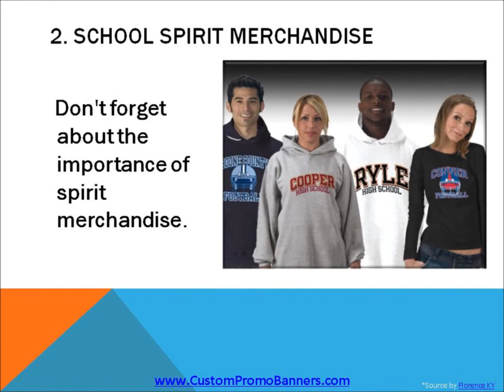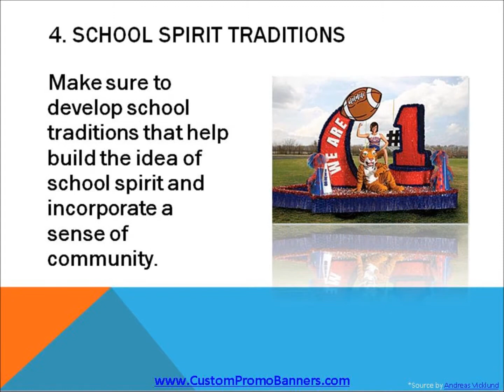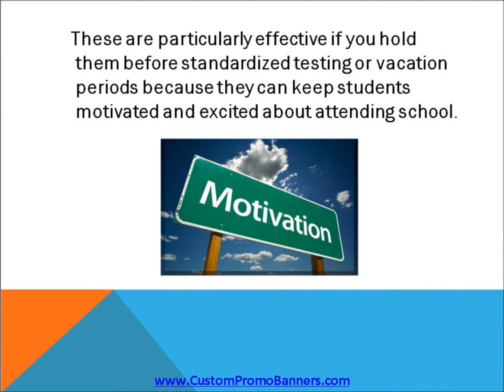Top 7 School Spirit Ideas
- School spirit is about more than just cheerleaders and school colors, it's about creating a learning environment where students are proud to be a part of the educational process.